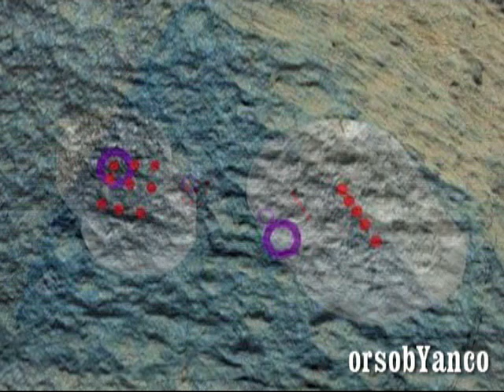ANALIZZATA ANOMALIA MARZIANA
Una roccia marziana analizzata dal robot automatico (rover) Curiosity della NASA ha rivelato caratteristiche alquanto diverse rispetto ad altre pietre osservate sul pianeta. È la prima roccia di questo tipo su Marte a essere studiata e presenta particolari del tutto simili ad alcune pietre che possono essere trovate anche sulla Terra. I dati forniti da Curiosity stanno aiutando i ricercatori a comprendere meglio le caratteristiche geologiche del pianeta.